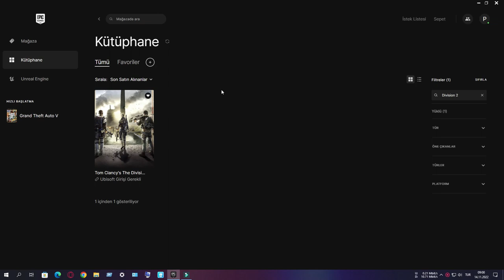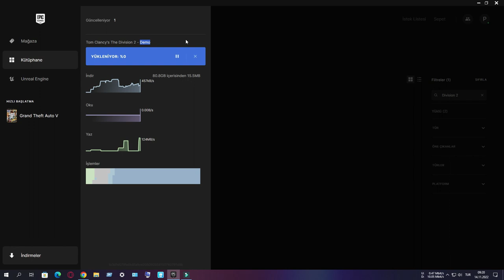ÜCRETSİZ Tom Clancy's The Division 2